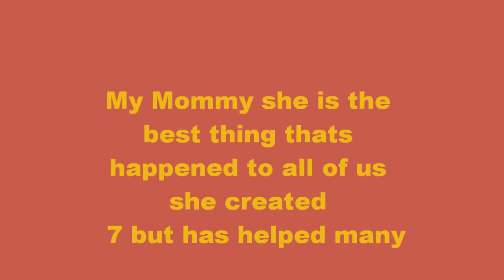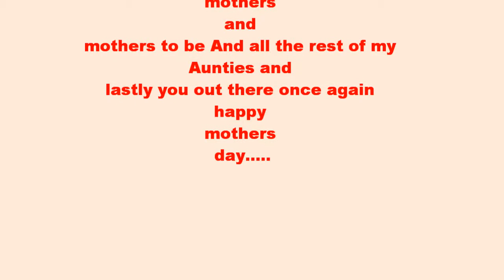Happy Mothers Day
All the mothers